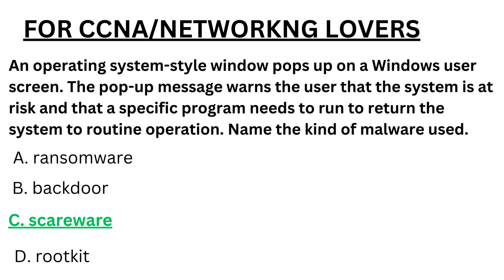Type of Malware and its Role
"Do you want to boost your cybersecurity and networking knowledge?  This quiz is for the Cyber Security and Networking (CCNA) Lovers. Learn for you better future prospects.